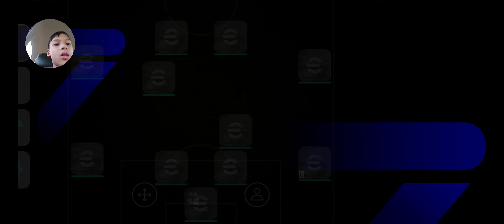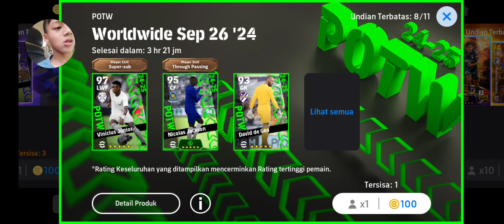29 September 2024